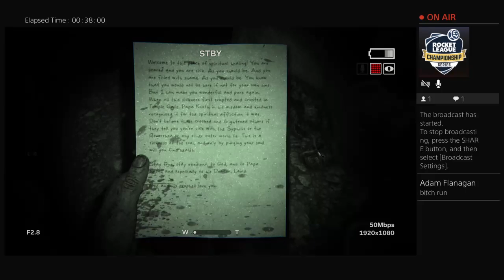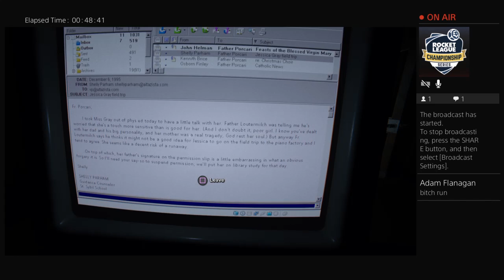Outlast gameplay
My name is David Stockinger. Howdy fellers!